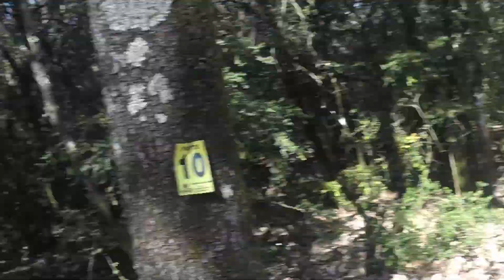2 sangliers tirés entre les arbres - Abonnez vous !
Une courte vidéo de 4 minutes pour vous faire vivre (ou revivre) l'ambiance d'une battue dans l'ancien relais de chasse du Duché D’Uzès, un lieu idyllique et majestueux. N'oubliez pas de cliquer sur le pouce a gauche ou de commenter et merci encore de me suivre !

C'est sans engagement ! Pour les commentaires, je me régale de répondre, alors laissez en. A++